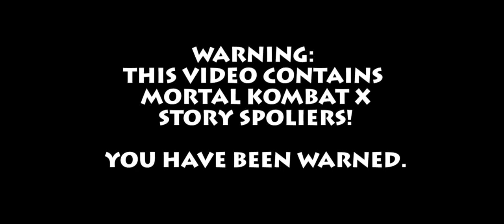Mortal Kombat X - Chop Suey! Music Video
AMV created for MKX using System of a Down's Chop Suey!

Edited using Adobe Premiere CS6
Expect gaming countdowns and videos coming soon on here and Playrnet's Youtube!